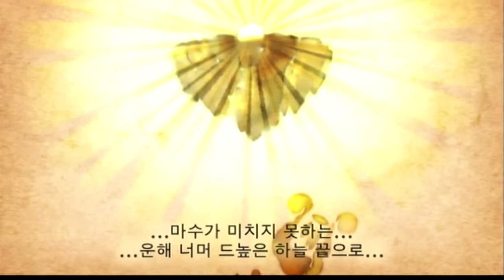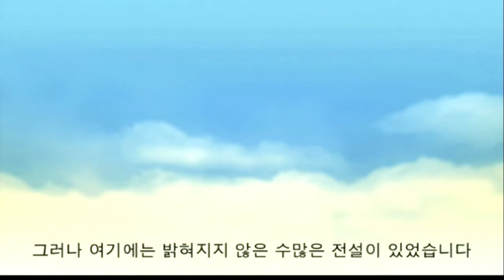젤다의 전설: 스카이워드 소드 플레이영상 1부 - 로프트 버드 찾기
Nintendo Wii - 젤다의 전설 스카이워드 소드 플레이 영상
(ゼルダの伝説 スカイウォードソード, The Legend of Zelda: Skyward Sword) 젤다의 전설: 스카이워드 소드 플레이영상 입니다